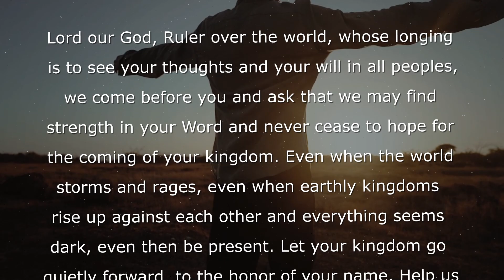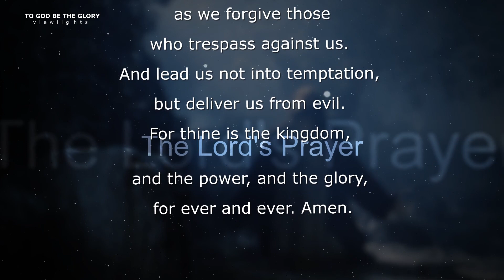Bible Verses & Daily Prayers with Lord's Prayer / V106